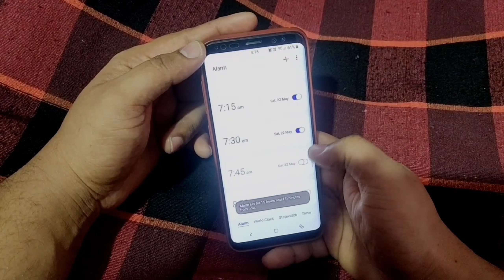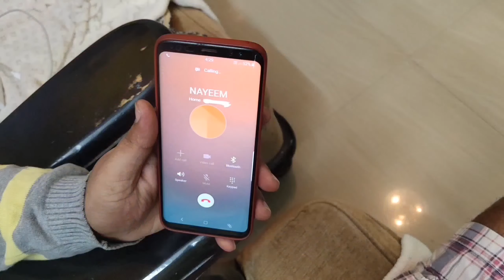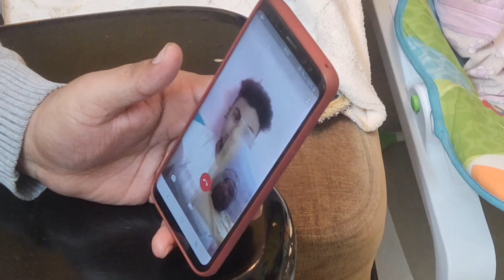Lockdown ke side effects skitvideo familyfun | waseem khan everyday